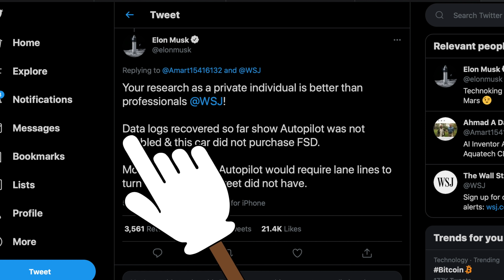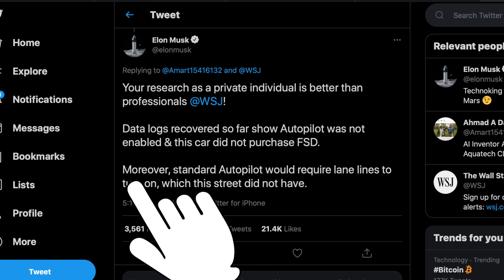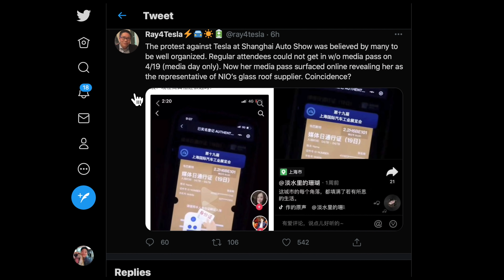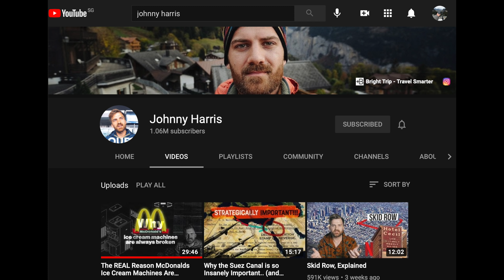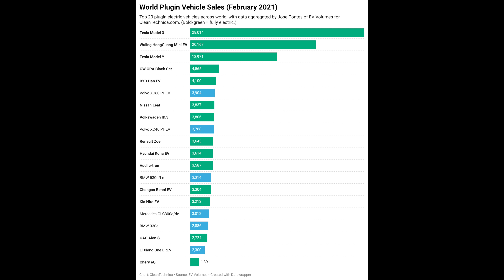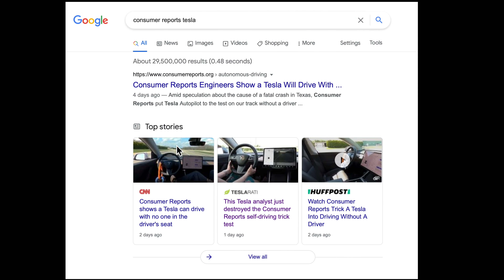seriously why everyone wants Tesla to fail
Subtitles added. Tesla has a bad reputation and sometimes affecting the stock. Let's talk.